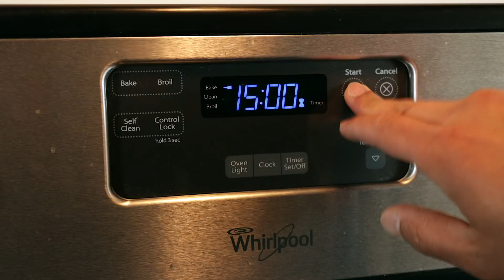RAINBOW TROUT CATCH AND COOK CHALLENGE! | Fishing with Rod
We go fly fishing for big rainbow trout near Merritt BC Canada and attempt to cook them up in five different recipes! It's the ultimate trout catch and cook episode!

Camera:
Rodney Hsu
Kitty Kanhoffen

Editing:
Rodney Hsu